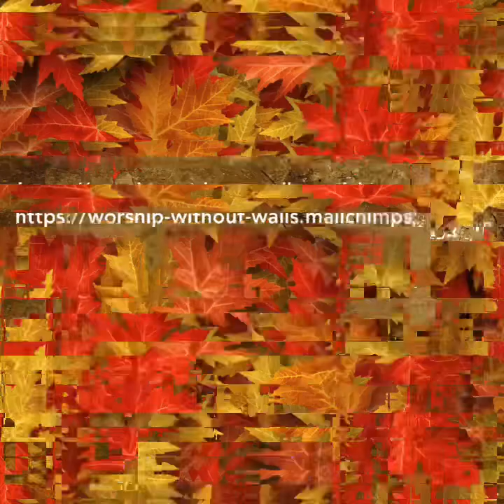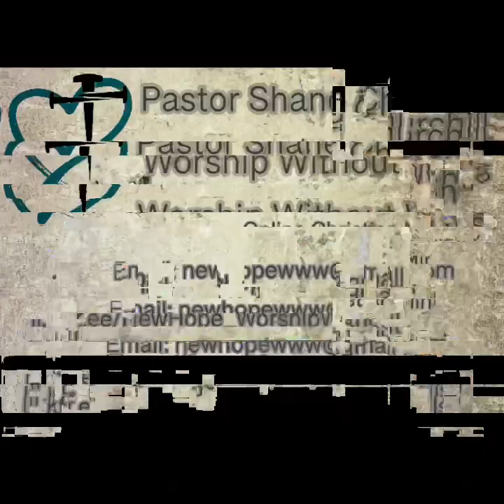T.O.G.E.T.H.E.R.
2 Thessalonians 3:6-13
Luke 21:5-19